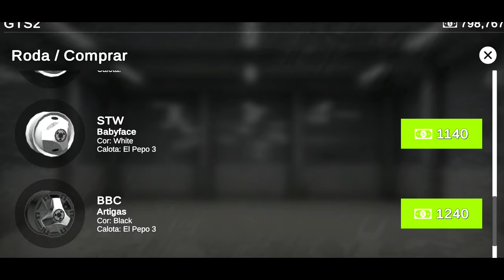VOU REFORMAR MINHA 112H DO ZERO - GRAND TRUCK SIMULATOR 2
Abram a Descrição
🔴 BAIXE O APLICATIVO DE SKINS PARCEIRO🔴

 🔴➤  GRAND TRUCK SIMULATOR 2 – VOU REFORMAR MINHA 112H DO ZERO

🔴 NÃO ESQUEÇAM DE COMENTTAR DICAS DE VÍDEOS, A DICA QUE VIRAR VÍDEO, VAI GANHAR SALVE ESPECIAL NO VÍDEO.!
🔴PARCEIROS🔴

🔴 GRUPO GBN GRAND TRUCK SIMULATOR 2  🔴

► Duvidas ? Comente ✔